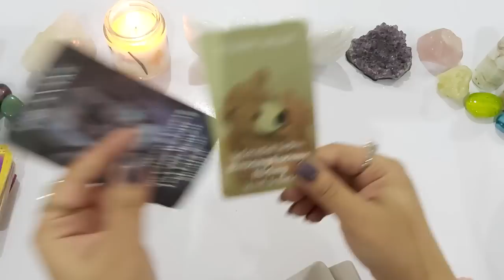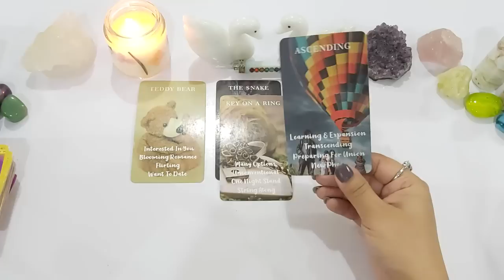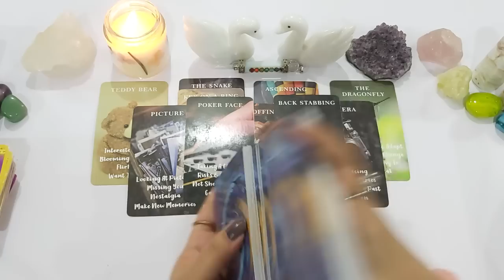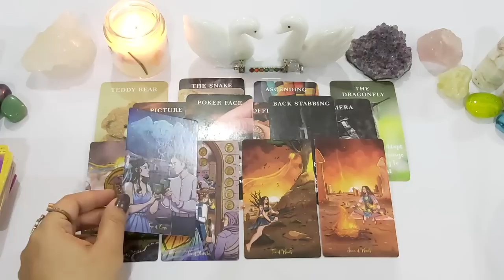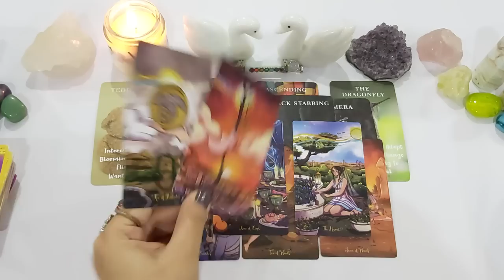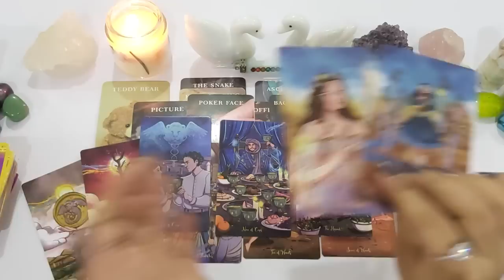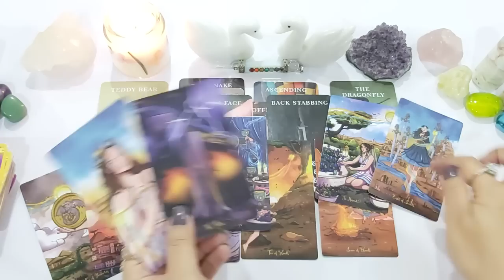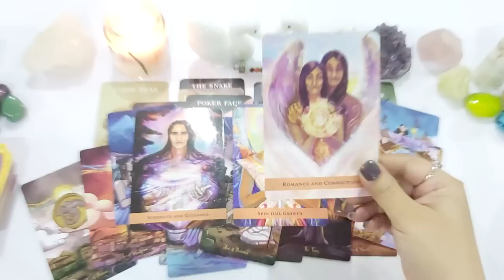ENGLISH• GET READY SPECIAL OFFER 💟 THIS PERSON IS WATCHING U 👀 THEY WANT TO DATE YOU 😍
⚠️ Please beware of fake and scammers in comments and on social media I will never contact you for anything.  Thank you

collective general reading take only what resonates with your situation and claim it ✅

TOOBA 🕊